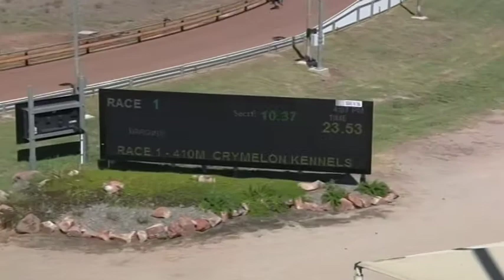HOR TUE 29 JAN 19 R1